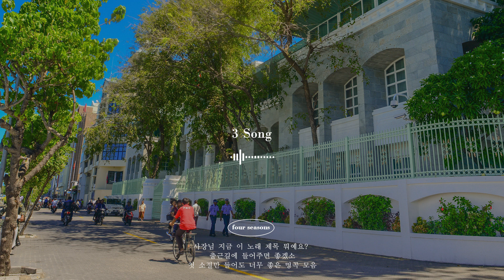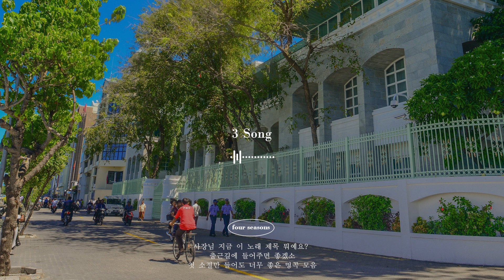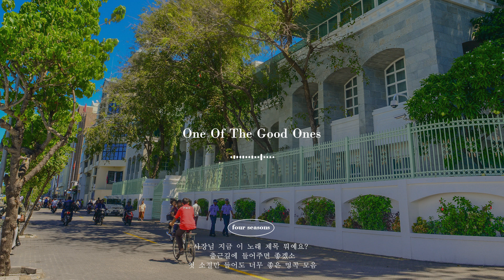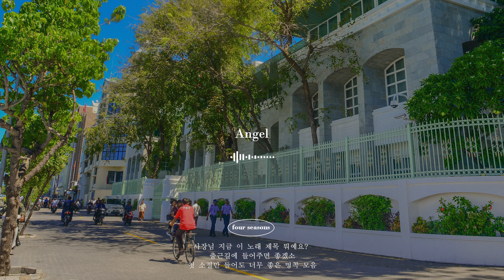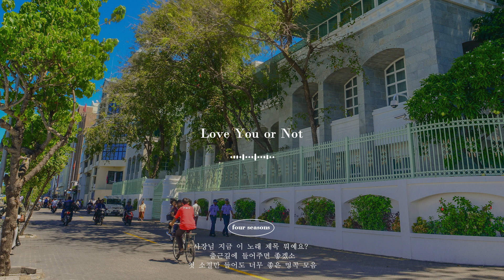𝐏𝐥𝐚𝐲𝐥𝐢𝐬𝐭 사장님 지금 이 노래 제목 뭐예요 출근길에 들어주면 좋겠소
사장님 지금 이 노래 제목 뭐예요?
출근길에 들어주면 좋겠소
첫 소절만 들어도 너무 좋은 띵곡 모음

진짜 모든 작업물이 예술적입니다 ㅠㅠ

music to make your day better

Why I choose a song for you:
00:00 Airr - Roller Coaster
02:44 Ethan Dufault - 25
06:07 Delorians  - ᐸ3 Song (feat. Winda Claudia)
09:21 Delanie Leclerc - One Of The Good Ones
13:07 Marc Wavy - Daydreaming
16:03 Oceanic - Angel
20:37 Jude Barclay - Love You or Not
22:30 Public Library Commute  - Mile High
26:00 Public Library Commute  - Brand New
28:37 Honeywhip - Georgia Peach
30:52 HUAN - Neverland